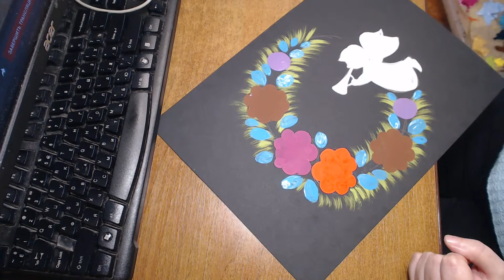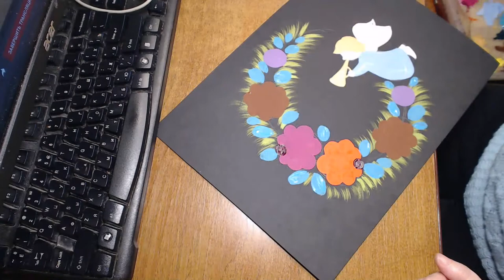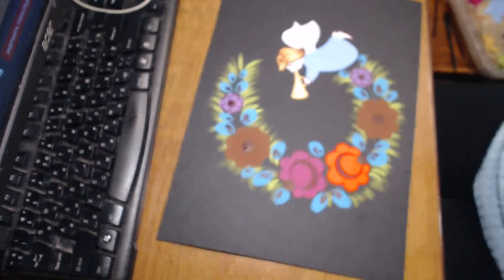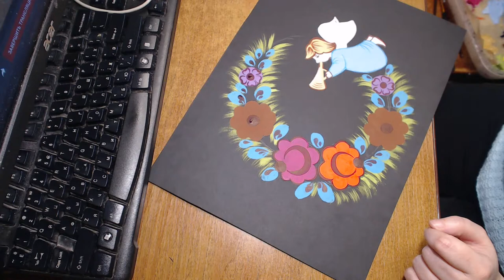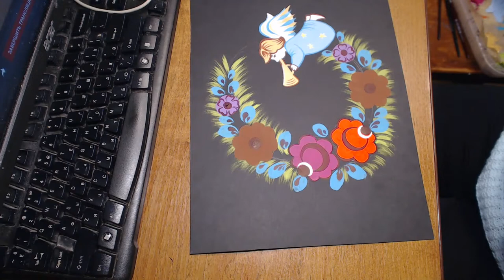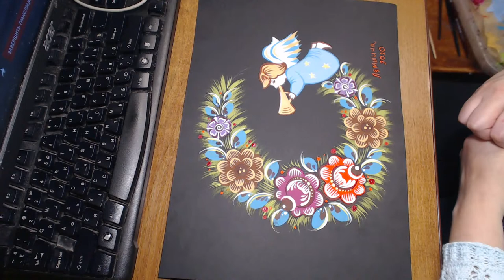How to paint a christmas angel, Part2 (рисуем рождественского ангела, часть 2)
You will see how to paint a Christmas angel surrounded by flowers.

If you paint this image and post it on SOCIAL MEDIA then please add my Channel link @Painting_with_Irina_Lyamshina